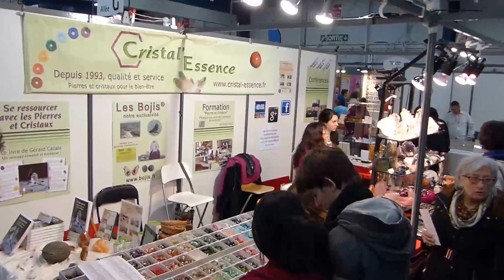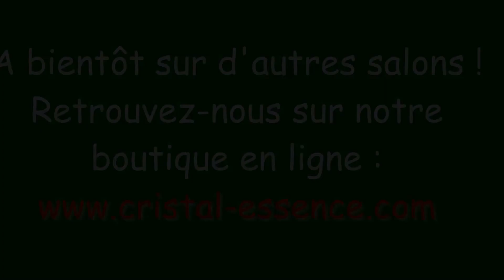Notre stand en Mars 2016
Une petite visite sur notre stand au salon Vivre Nature de Toulouse